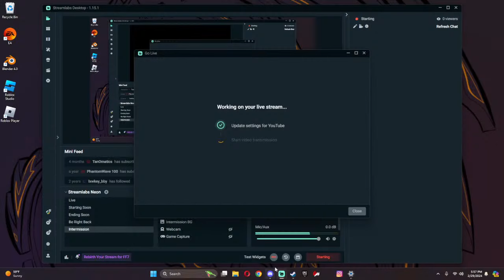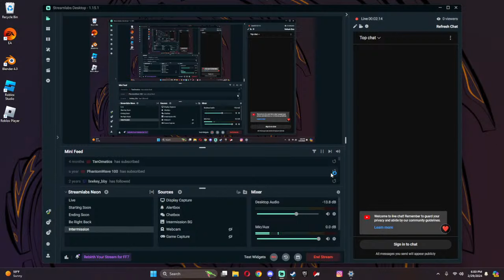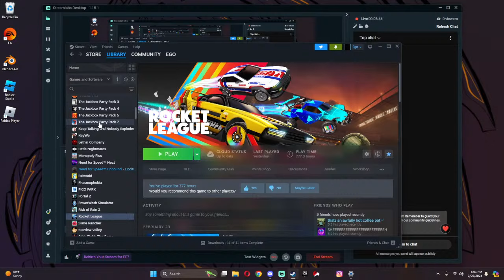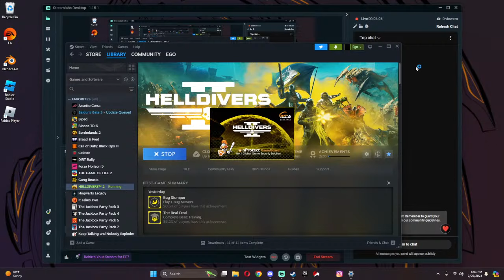New Announcement On Primoridal Comics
Lets join the war efforts